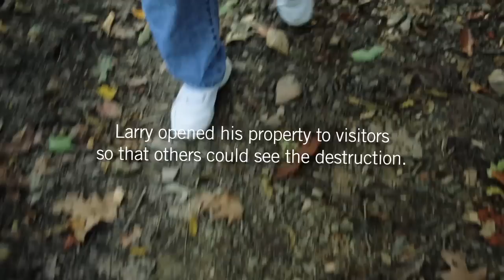A Hero Doesn't Get Used To This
When he watched mountaintop removal mining raze the mountain all around his home and family's land on Kayford Mountain in West Virginia, Larry Gibson became one of the country's first people to speak out against this extreme and egregiously irresponsible mining practice. He has been inspiring people to fight against the unjust practice ever since. He has started a foundation, saved land, been in documentary movies, spoken at thousands of community meetings and shown thousands of people the destruction of mountaintop removal first hand by opening his property up visitors.